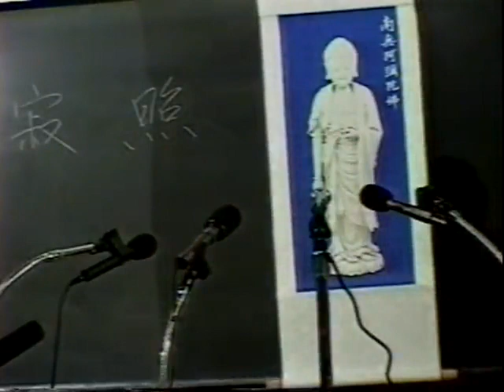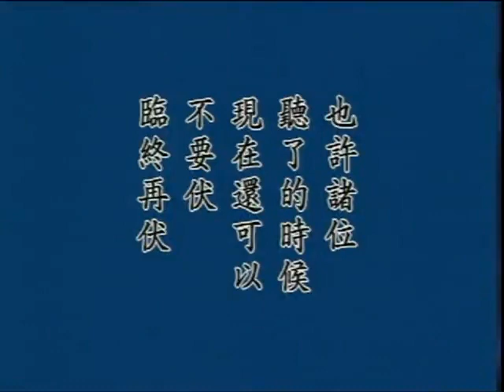净宗早晚课1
净宗早晚课